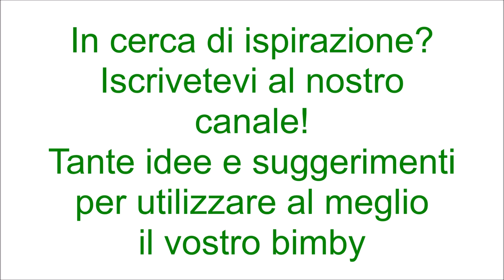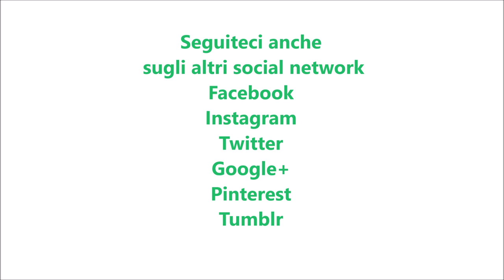Sciroppo o preparato per il raffreddore per bimby TM6 TM5 TM31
Ingredienti:
250 g di carote pelate e tagliate a pezzetti
160 g di miele
il succo di 2 limoni
150 g d'acqua

Dosi per l'uso e conservazione:
Si consiglia di prendere un cucchiaio ogni due ore fino a un massimo di 5 volte al giorno, per circa 5/7 giorni. Si conserva in frigo per 1 settimana in un contenitore di vetro con chiusura ermetica.